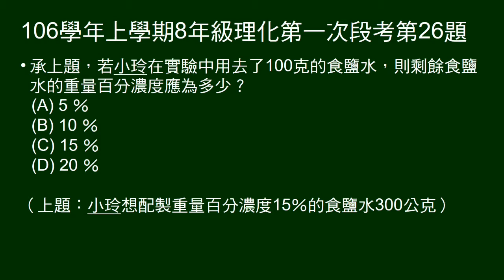106學年上8年級理化一段第26題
承25題，若用去食鹽水若干公克，問剩餘食鹽水濃度。